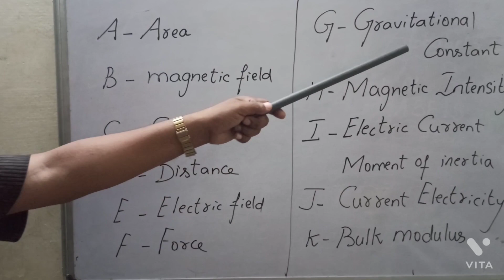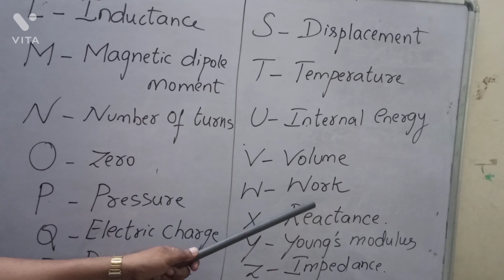Contribution of English Alphabets (capital letters) in Physics.This is for NEET,JEE and Class 11&12.